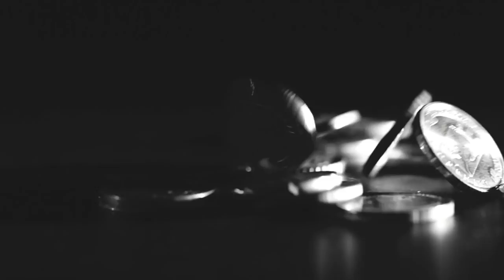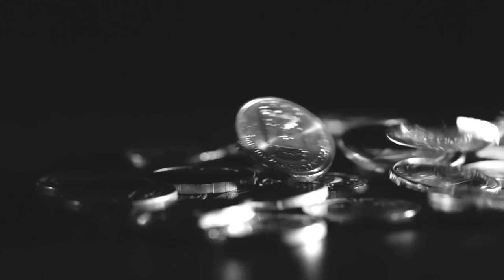I CONFRONTED another Silver Stacker on Film.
Time Stamps:
0:00 Intro
05:02 TJ talks about silver & gold as a replacement for a savings account
06:50 TJ's view on stocks and real estate in retirement
09:37 What TJ will do after he sells some silver
12:05 TJ's thoughts on Spoofing
16:21 Will Silver detach from gold?
21:36 Silver shortage & industry
26:41 Space mining & silver price soaring
34:40 Will Elon Musk buy more silver?
37:10 Silver Price & Demand
44:18 Will tech be deflationary for silver?
50:08 Silver Price forecast

(GSX also standing for Gold Secured Currency) is a Crypto backed by Physical Gold from their own mining sites across the world. You will even be able to exchange your GSX for physical gold as well. This is by far the most revolutionary crypto project i've ever seen and a genius idea. I'm comfortable investing and sharing GSX because its backed by something of REAL value (which is physical gold and silver)
& btw.. GSX is MUCH more than just what i've mentioned above.. its almost overwhelming to understand how big this project truly is. Asset backing, coin burn, a stable coin, crypto and investment coin that pays yearly dividends distributed back into the shareholder. That's just a slightly more detailed explanation but there's still a LOT more. They launched Stratus.co which is like a Facebook / Amazon marketplace / Crypto Exchange / Social media networking center allowing you to exchange GSX for BTC or ETH.. They also are working on a mobile app called GOLD inc. which allows you to mine crypto and earn rewards in game to exchange for physical gold or GSX. Over the next 3 years they are expanding into other mining operations beyond gold and copper and if you want to see their results, mining locations etc. they even share their Geological data report on the site! Btw.. this isn't sponsored.. this everything i've learned about the Company and the crypto so far.. it has extremely caught my attention because of the idea behind it, & especially seeing the results of what they are doing and not just "saying" they will eventually do. This coin is still new as the company is too so be patient especially with a project this big.. its gonna take time.. but i'm investing into the idea for several reasons i just mentioned so if you also want to invest the link is up above!

- Slayer